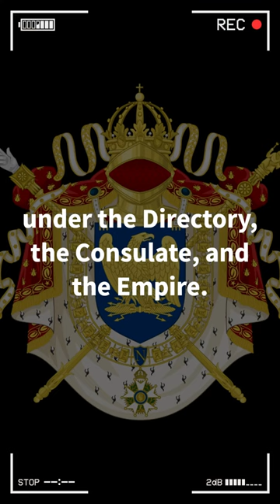Historical Character of the Day and Who is Joseph Fouché